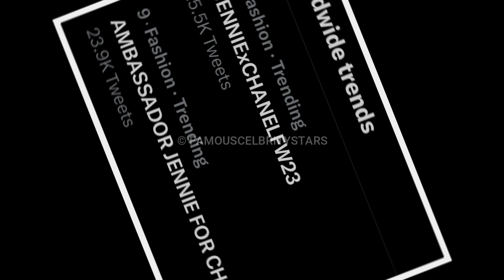❗Jennie The Main Event❗Jennie And Actor Park SeoJoon Sweet Chatting At Venue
Jennie The Main Event  Jennie And Park Seo Joon Sweet Chatting At Venue